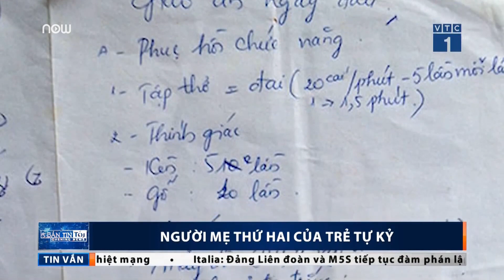Người mẹ thứ hai của trẻ tự kỷ | VTC1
VTC1 | Với nhiều trẻ tự kỷ, chị Đào Hải Ninh như một người mẹ thứ hai, chăm lo từng bữa ăn, giấc ngủ và cùng nhau vượt qua khó khăn để hòa nhập dần với cộng đồng.